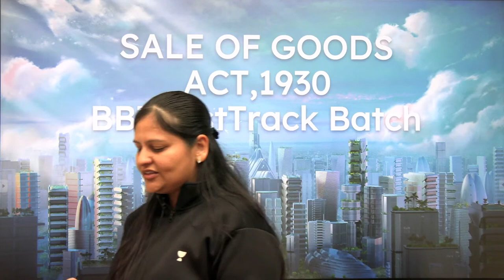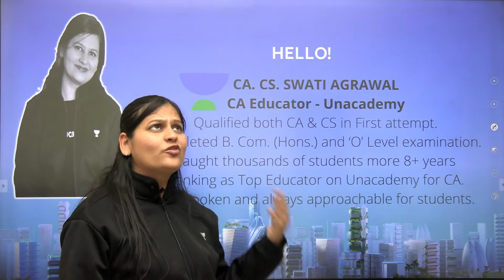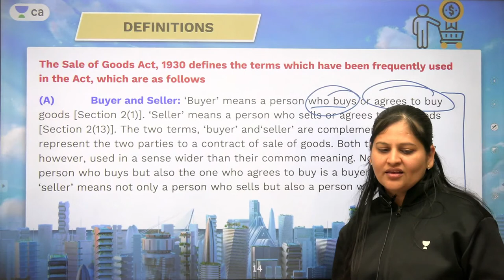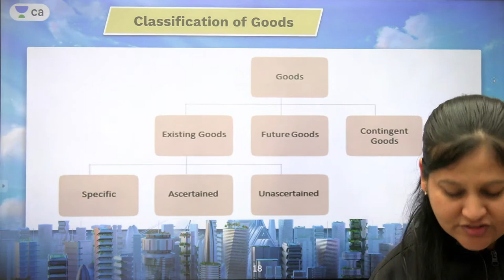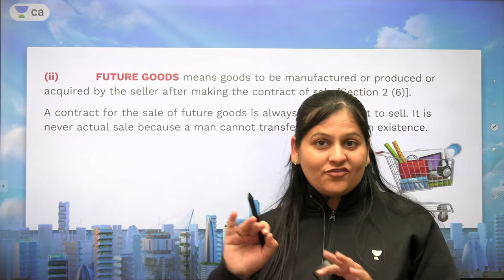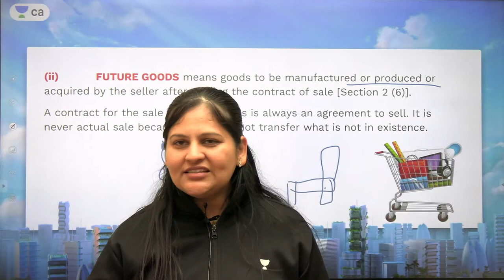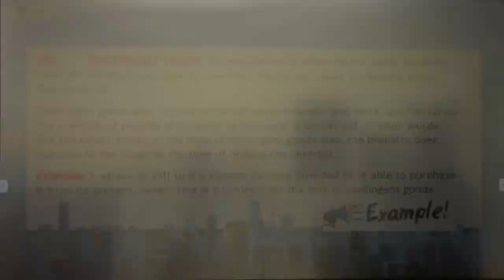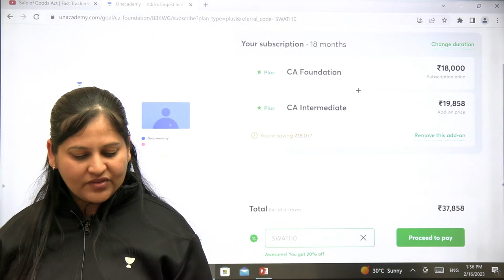BBT FASTTRACK SERIES | Sale of Goods Act | Lecture 1 | Swati Agrawal | Unacademy Ca Foundation Pro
In this video, Swati Agrawal will do Fast Track Revision of Sale Of Goods Act,1930. This Act is important for businesses and individuals that are doing business in India, and Educator Swati will explain how it works .

Call Swati Agrawal's team on 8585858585 and take your CA Foundation Preparations to the next level.

➤ About the Educator:  Swati Agrawal is studied at ICAI and ICSI. Holds 10 Years of experience in teaching. she is a well-known educator for CA Business LAW & BCR

You can enroll to Unacademy Subscription and get the following benefits:
1. Learn from your favourite teacher
2. Dedicated DOUBT sessions
3. One Subscription, Unlimited Access to Live Online Classes and Videos
4. Real-time interaction with best-in-class teachers
5. You can ask doubts in live online classes
6. Limited students in each Class
7. Download the videos & watch them offline